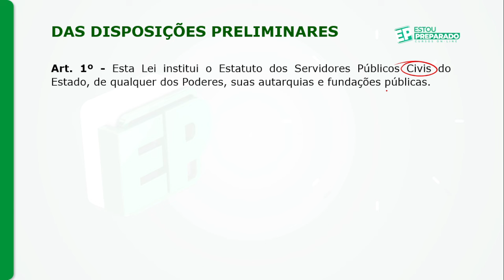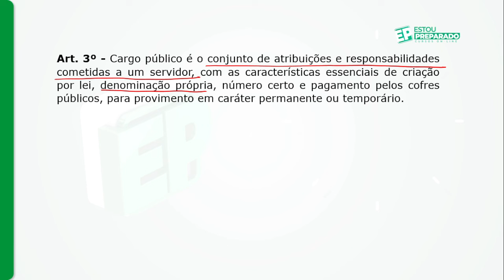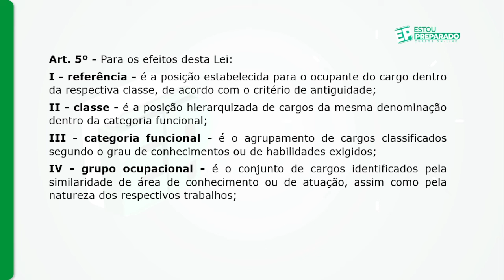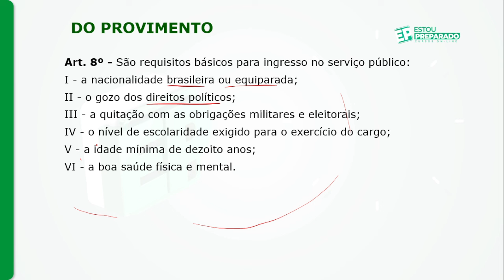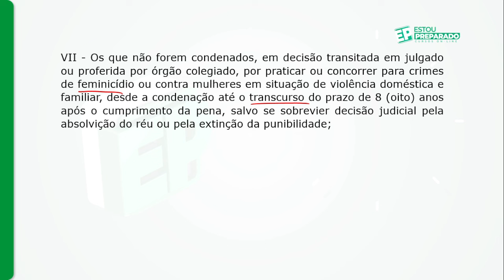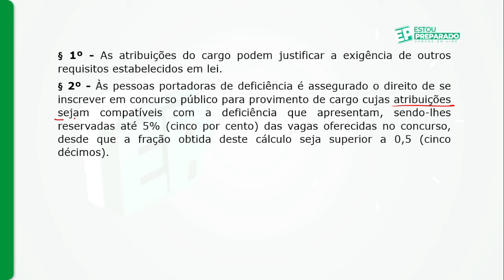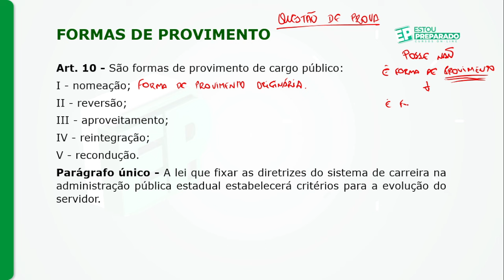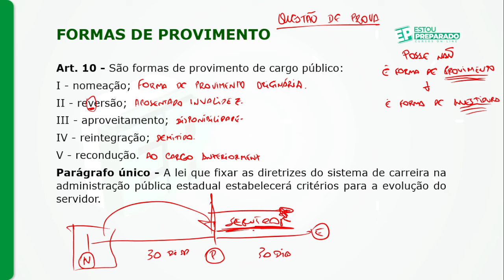CONCURSO PP BA: ESTATUTO DO SERVIDOR PÚBLICO DA BAHIA: MISSÃO 1